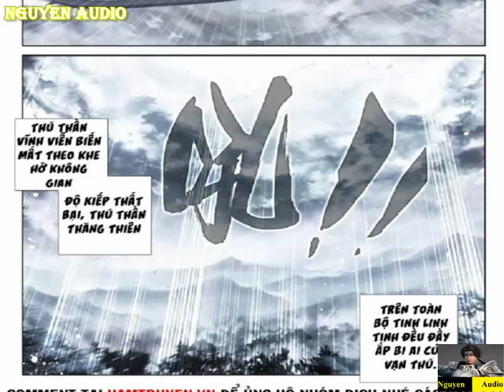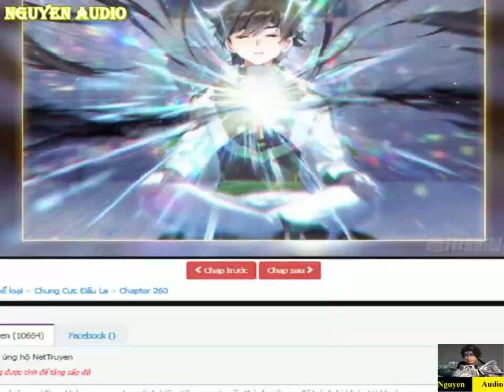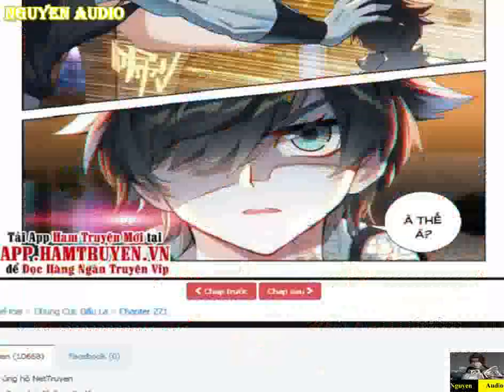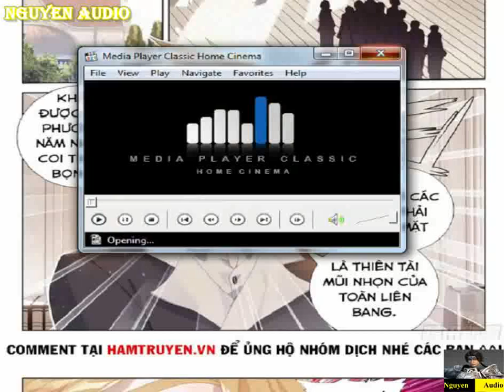Chung Cực Đấu La Tập 257-288 (Đấu La Đại Lục 4)|Soul Land 4 Chap 257-288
Câu chuyện này là phần 4 nối tiếp với chuỗi câu chuyện trong tác phẩm Đấu La Đại Lục của tác giả.Nội dung truyện được diễn ra sau một vạn năm, khi đó mọi thứ đều bị băng hóa.Mở đầu là việc đội khảo sát khoa học của Liên bang Đấu La trong lúc khảo thí ở Cực Bắc Chi Địa đã phát hiện một quả trứng có hoa văn hai màu vàng bạc, sau khi dùng dụng cụ kiểm tra thì phát hiện bên trong có sinh mạng đang phát triển nên đã nhanh chóng mang về sở nghiên cứu tiến hành ấp trứng. Sau khi trứng nở ra thì không ngờ lại nở ra một đứa trẻ không khác gì trẻ con loài người, một quả trứng nở ra trẻ con.